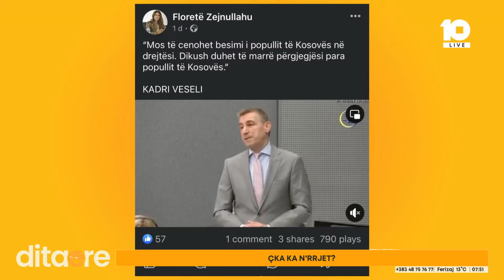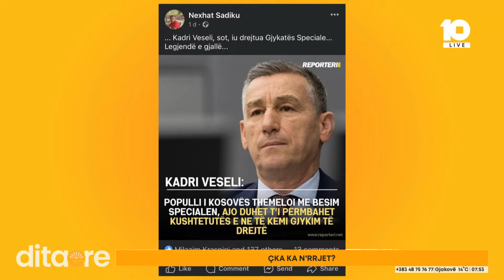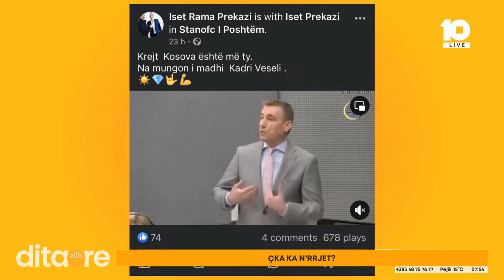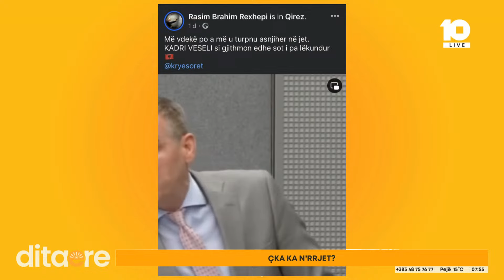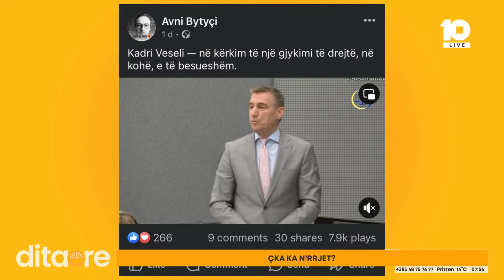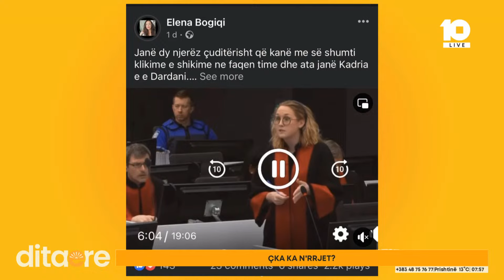'Kadri Veseli flet në Hagë: Gjykimi të bëhet në kohë të arsyeshme...' - Çka ka n'rrjet?